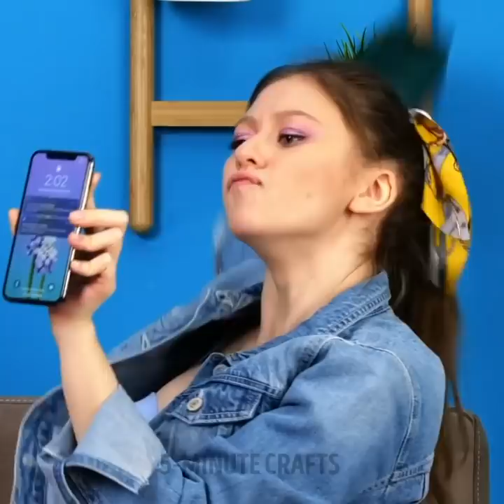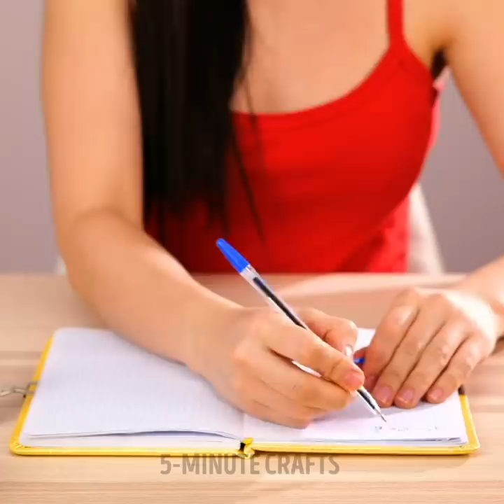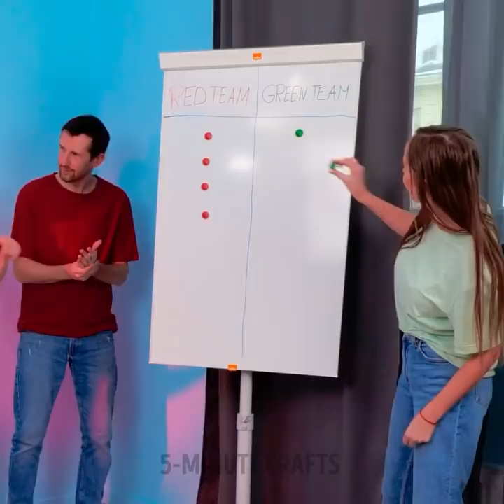COOL HOME EXPERIMENTS AND MAGIC TRICKS That Will Amaze Your Friends And Relatives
TIMESTAMPS:
00:00 DIY foil nails
00:38 Portable bread trick
00:55 Jelly fried egg recipe
01:44 How to break fork
02:37 How to surprise your grandma
03:41 Levitating coin